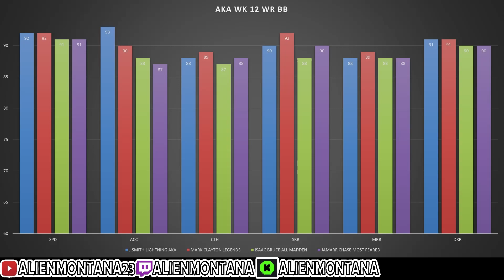MADDEN 24 BUDGET BEASTS, AKA , BEST BUDGET BEASTS PLAYERS CB WR RB FS SS NO MONEY SPENT MUT24